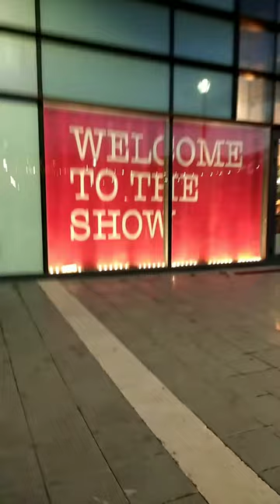Be happy no matter how ugly life is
Keep smiling